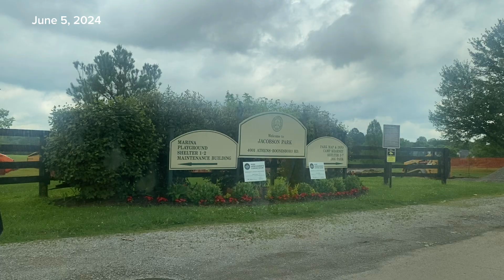Jacobson Park Lexington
Kids playing in park, kids Videos#funny videos Drish Mainali#Devan Mainali